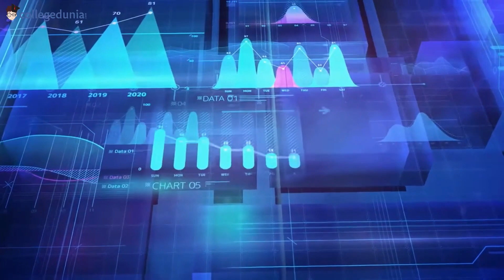Data Science Job Assured Program By Collegedunia Learn | Next Cohort Starting Soon!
According to LinkedIn, there are 1 lakh jobs for data science right now, and 11.5 million jobs for data scientists will be generated by 2026. Data Science is a flourishing industry.

The typical salary for fresher is between INR 5 to 8 Lakhs per year, while those with experience can receive salary increases of up to 100%.

Become a future Data Scientist by enrolling in our data science certification program which is in collaboration with NIT Patna.

Some of our top program highlights:-

Profile Building workshops
Mock interviews
Soft Skills Essential Training
8+ Case Studies & Capstone projects
Career Mentorship sessions (1-1)
Graded Assignments
10+ Tools & Programming Languages
Placement Assistance